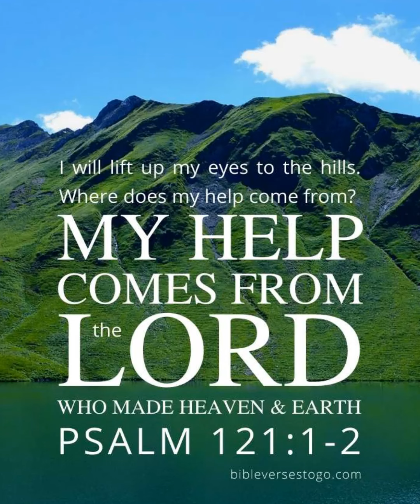uyartheedum njaan ente kankal/ Rini Suraj/ watsup status